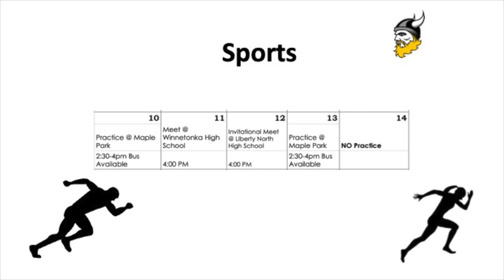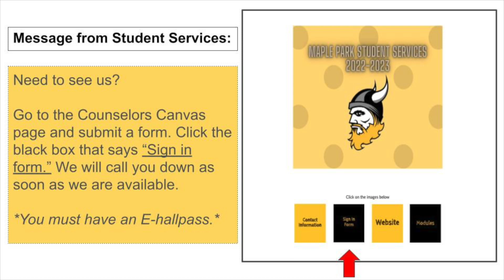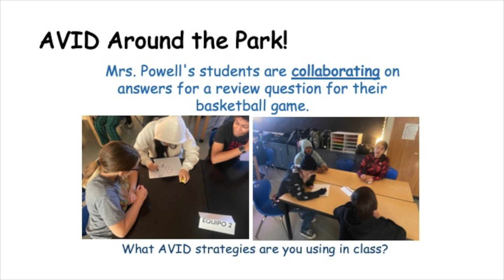announcements 04 10 2023